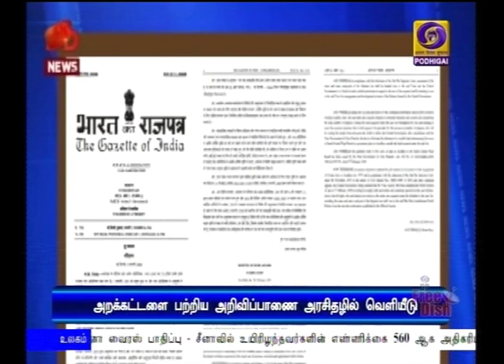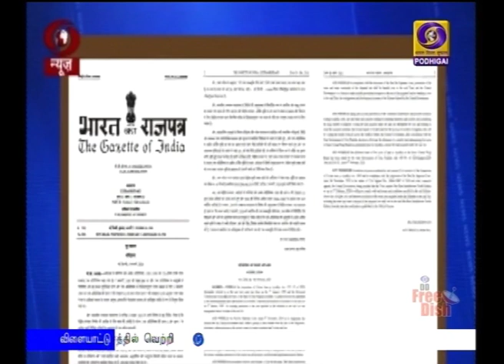ராமர்கோவில் அறக்கட்டளை -அரசிதழில் வெளியீடு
அயோத்தியில் ராமர்கோவில்  கட்ட அமைக்கப்பட்டுள்ள  அறக்கட்டளை மத்திய அரசிதழில் வெளியீடு - உறுப்பினர்களின் பெயர்களும் அறிவிப்பு.